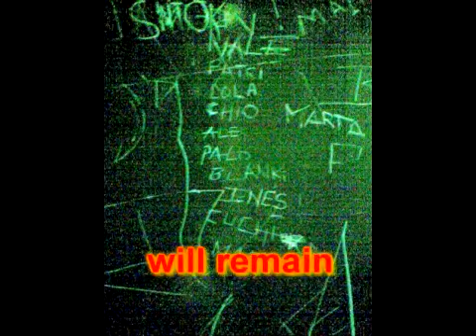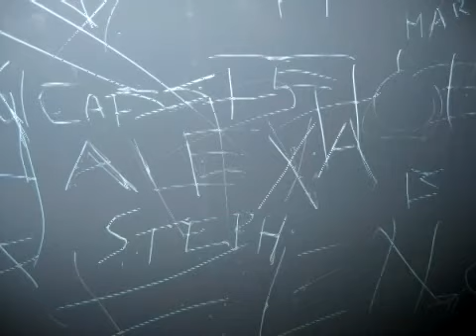Living in a sinking boat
Open up your eyes, the experience is gonna start
Bikes, canals and flowers, and some of other kind
Here we are, Where are u from? Countries all together in a sinking boat
But we dont care,  your name in the elevator will remain, as it does in my mind
France Sweden, Portugal, the lovely Canada, and some noisy, crazy and noisy  Spanish guys
 Thursday paradiso, heffer, players, Odeon, some visits to bulkwakie and some music from zion
The lake with all the people, getting tanned and getting burned, eleven crazy friends in two crazy caravans
We had wonderland, and someone from above, rappers, heavys, hippies,  doctors . the strongest of the world
Who cares how you dress if you are with all friends, split the money, there is no worry, lets drink and lets dance
Whats for dinner? I dont care but pasta not again, get the blankets, see you downstairs, barbecue my friend!
Here we are, Where are u from? Did we meet before? Countries all together in a sinking boat
The World is getting smaller; for sure well meet again
Thanks for the beginning, and thank you for this end